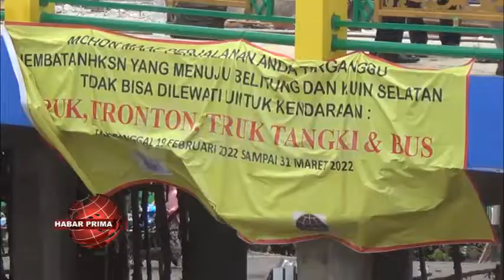MUHAMMAD ISNAINI BERANGGAPAN KADA MENUTUP KEMUNGKINAN ADA PENAMBAHAN ANGGARAN JUMBATAN HKSN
Komisi III DPRD Banjarmasin kada hanya mempertanyakan keterlambatan pembangunan Jumbatan HKSN nang menghubungkan Banjarmasin Barat – Banjarmasin Utara/ namun jua mempertanyakan mengenai design wan pengaturan berlalu lintas bila nantinya jumbatan tersebut sudah bisa di fungsikan atau dipergunakan warga//